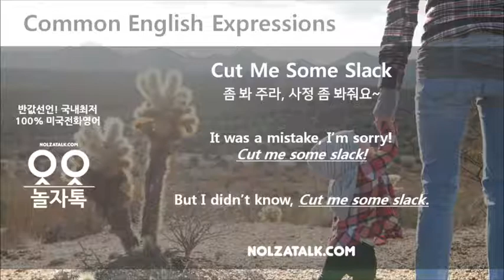놀자톡 실생활 영어표현 Cut Me Some Slack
놀자톡 미국전화영어 북미원어민화상영어